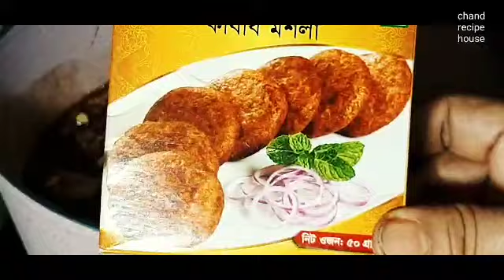বাটাবাটির ঝামেলা ছাড়া বিফ টিকিয়া কাবাব রেসিপি || Beef tikiya kabab recipe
In this video:
Beef recipe, beef kabab recipe, how to make beef kabab, kabab recipe